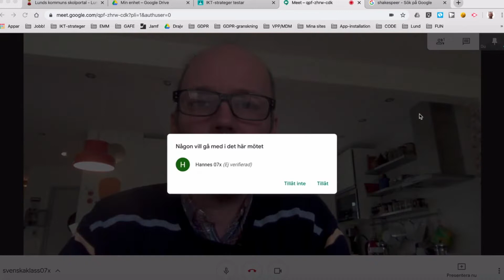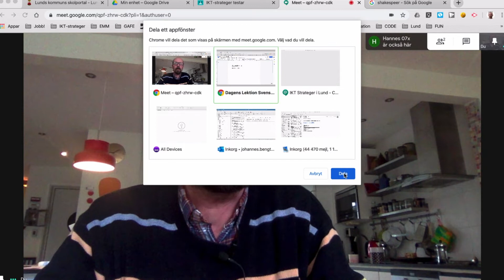Google Meet - godkänn elever och dela din bildskärm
Filmen visar hur man godkänner insläpp till Google Meet och hur du skärmdelar.